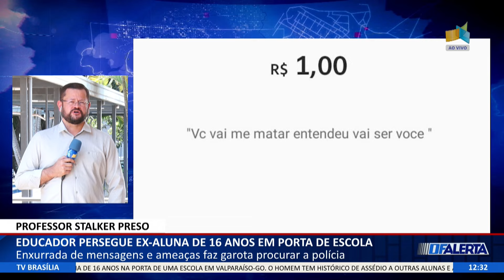DF ALERTA - Educador persegue ex-aluna de 16 anos em porta de escola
27/09 - Enxurrada de mensagens e ameaças faz garota procurar a polícia.